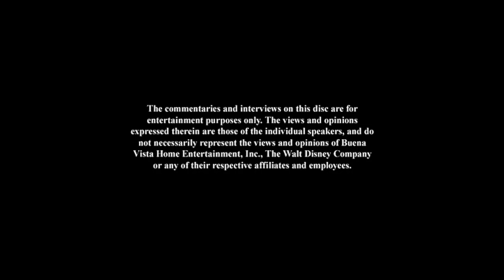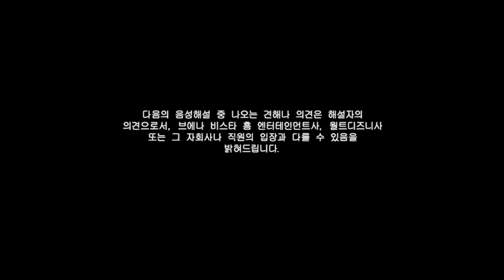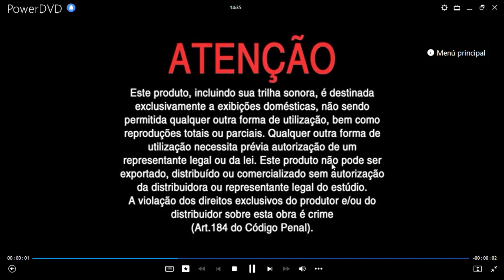Mis Amigos Tigger y Pooh: Hora de Dormir DVD Menu 2010 en inglés, chino, coreano, español, portugués